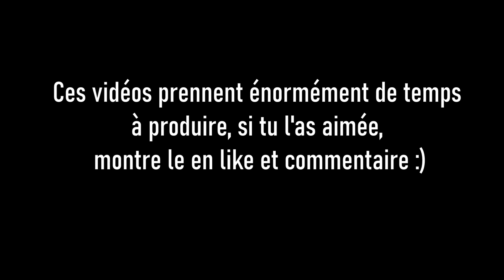J'ai survécu 200 Jours en Superflat Hardcore sur Minecraft... Voici ce qu'il s'est passé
Salutations voyageurs!
Il est temps de retrouver le calme et la sécurité du superflat!
 ̵̖̽r̵͓̈́i̶͇̽e̸̼̽n̸̲̓ ̵̲̓n̴̦̐è̴̱ ̷͚̆p̷͖͝e̷̖͂u̴̗̅t̴̡̾ ̴̟̿m̴͎̐ả̶͙l̴̪̔ ̷̨͋s̶͕̀ē̶̲ ̶̠̀p̶͙̒ă̶̱s̸͎̊s̴̻̄e̷̬̊r̵̬͝